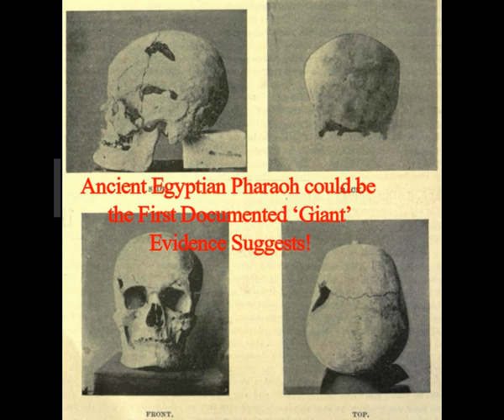Ancient Egyptian Pharaoh Could be the First Documented 'Giant' Evidence Suggests!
Music! Ambient Ambulance by Jingle Punks cc
3) FACEBOOK:  f / mlordandgod2..  .!
4)TWITTER:      / mlordandgod​​​​​​..  .
Thumbnail image - British Museum